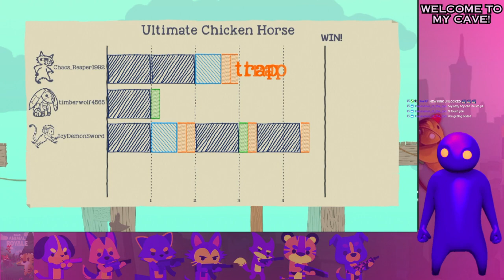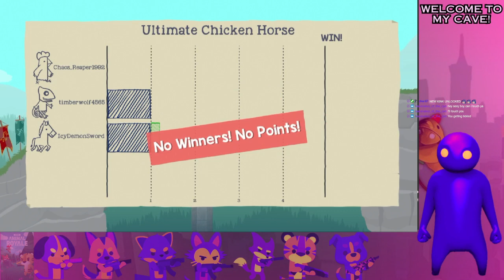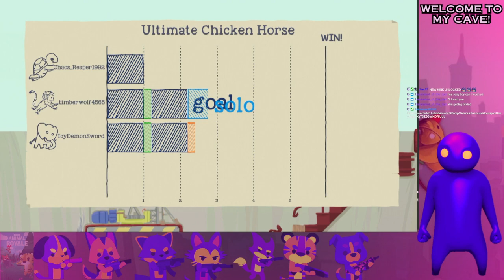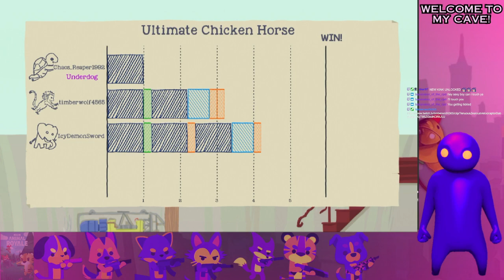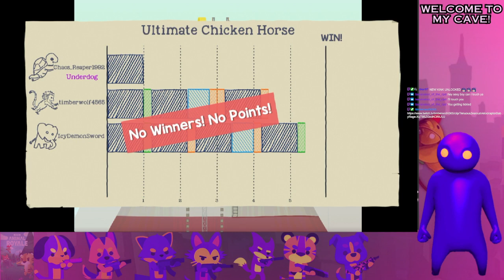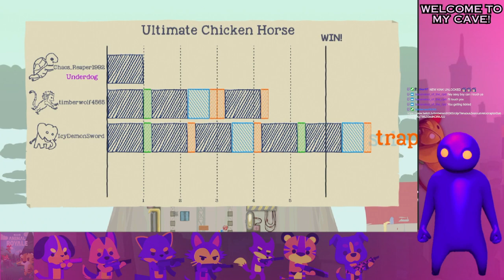Ultimate Chicken Horse!